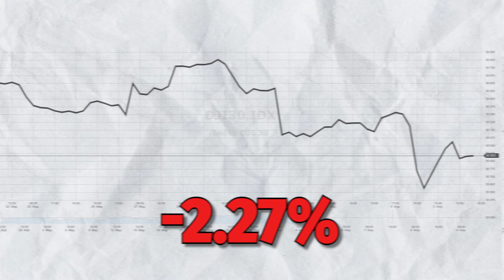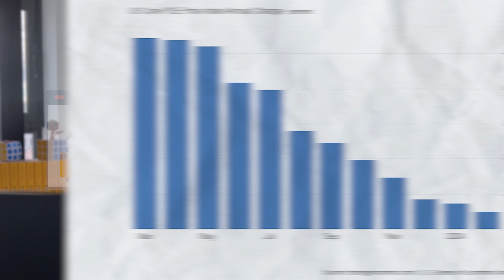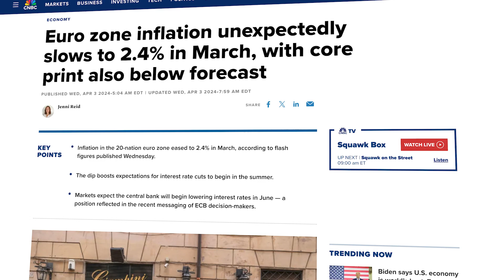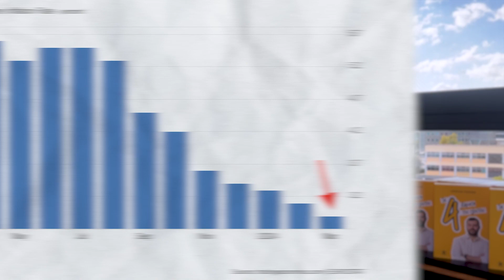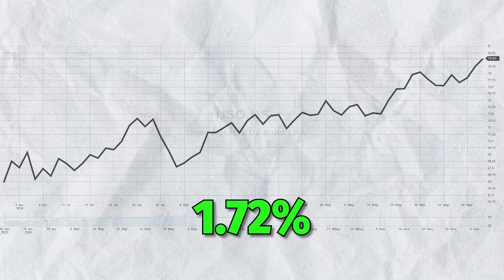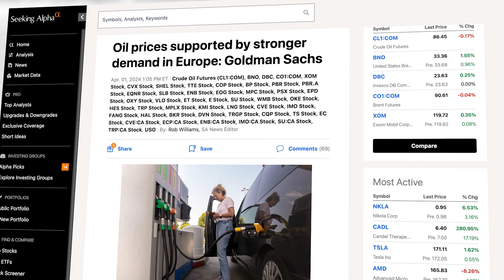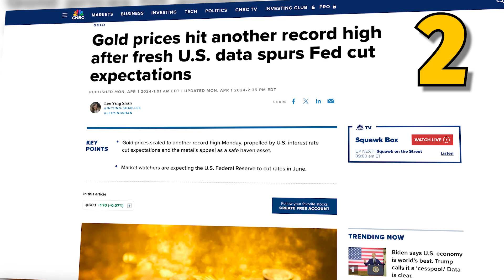FED vs ΕΚΤ: ΣΤΗΝ ΚΟΝΤΡΑ ΓΙΑ ΤΑ ΕΠΙΤΟΚΙΑ!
Προσθέστε χρήματα στον επενδυτικό σας λογαριασμό στη Freedom24 από 1 έως 30 Απριλίου 2024 μέσα από το link μου και χρησιμοποιήστε τον κατάλληλο κωδικό προσφοράς για να λάβετε ΔΩΡΕΑΝ μετοχές!

-3 δωρεάν μετοχές για την προσθήκη 5.000 έως 19.999 ευρώ ή άλλου ισοδύναμου νομίσματος, χρησιμοποιώντας τον κωδικό προσφοράς APRIL5
-10 δωρεάν μετοχές για την προσθήκη 20.000 έως 49.999 ευρώ, χρησιμοποιώντας δύο κωδικούς προσφοράς: APRIL20 και APRIL5
-20 δωρεάν μετοχές για την προσθήκη 50.000 ευρώ και πάνω, χρησιμοποιώντας τρεις κωδικούς προσφοράς: APRIL50, APRIL20 και APRIL5

- Μην καθυστερείτε, προσθέστε χρήματα στον λογαριασμό σας από 1 εώς 30 Απριλίου 2024 και επωφεληθείτε στο έπακρο!

00:00 Εισαγωγή
00:34 ΑΓΟΡΕΣ
00:55 FED VS EKT
04:26 ΠΕΤΡΕΛΑΙΟ
05:51 ΕΠΙΓΡΑΜΜΑΤΙΚΑ
06:48 ΤΙ ΠΕΡΙΜΕΝΟΥΜΕ
07:53 Κλείσιμο
07:58 Το Meme της Ημέρας